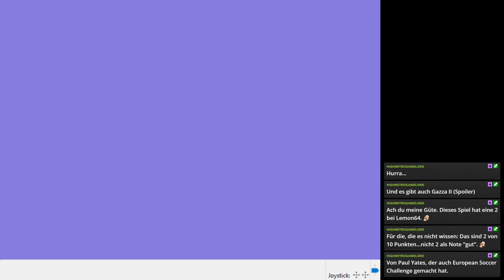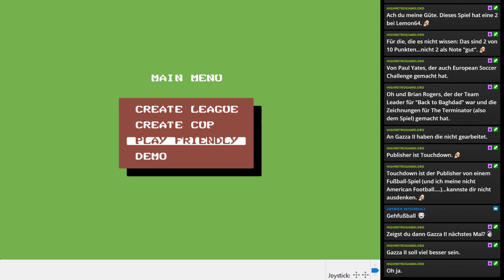03: Gazza Super Soccer | Euro 2020 / 2021 EM Special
Inhalt:

Lust auf tägliche Videos zum Thema Fußball? Heh, das war nur eine rhetorische Frage! Passend zur Euro 2020/2021 gibt es täglich ein Video zur schönsten Sache der Welt, die scheinbar Corona-konform ist. Also folgen wir Jogis Jungs. Zuerst live auf Twitch dann auch auf YouTube!

Folge 03: Gaza Super Soccer